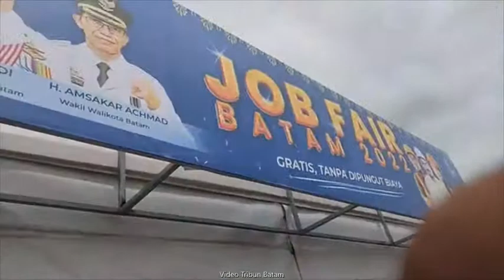H1 Ribuan Pencaker Membludak dan Pingsan di Job Fair Batam 2022, H2 Panitia Tambah Jalur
H1 Ribuan Pencaker Membludak di Job Fair Batam 2022, H2 Panitia Tambah Jalur lewat @WartaKepri.co.id